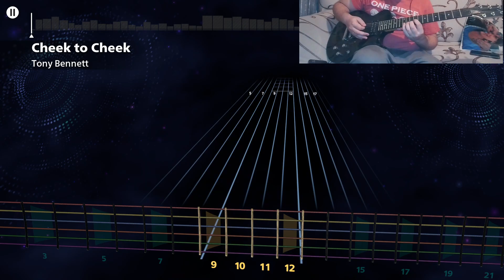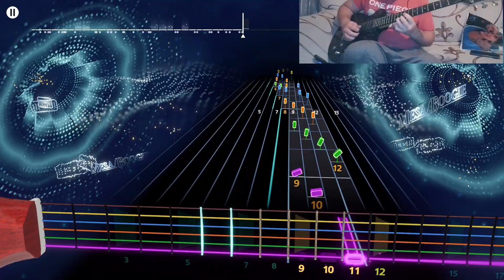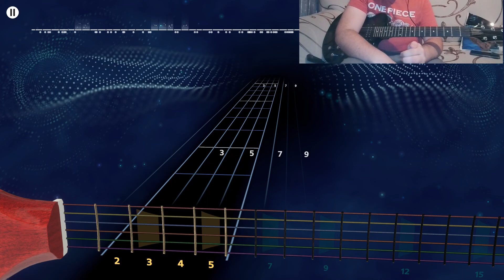TONY BENNET - CHEEK TO CHEEK LEAD ROCKSMITH+